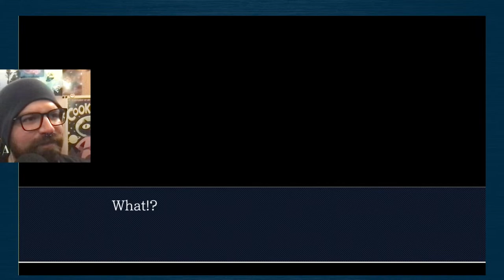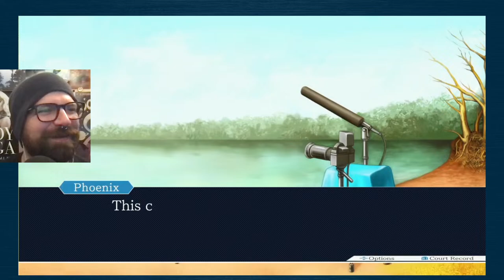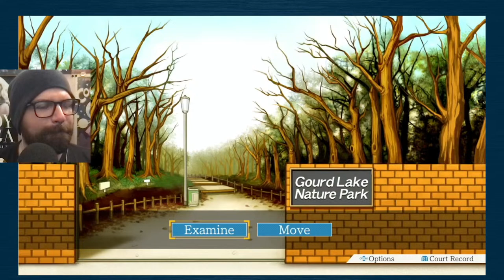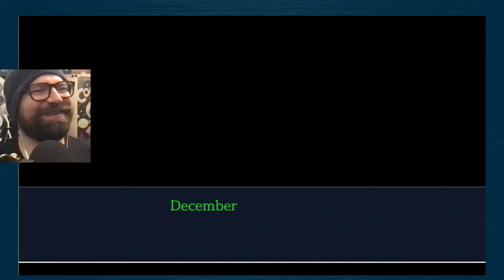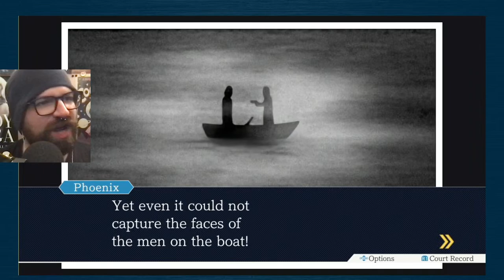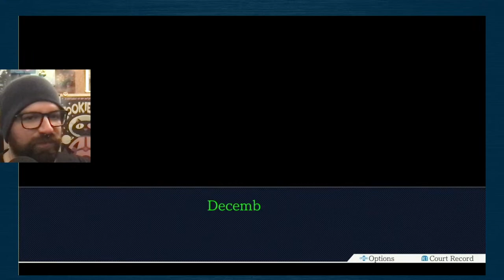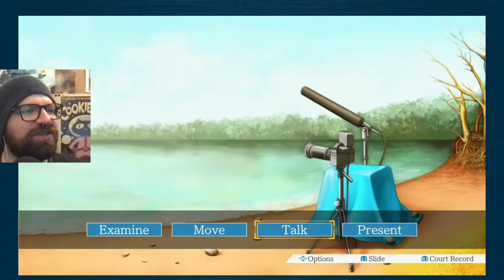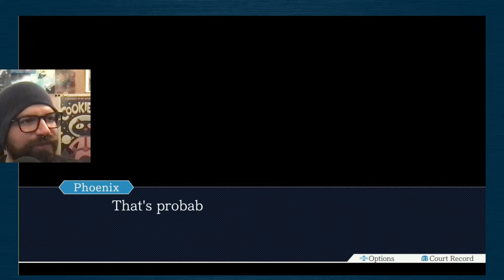True (LOVE) Crime?! | Bill Plays Phoenix Wright Ace Attorney [3] *LIVE* 8/31/23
Bill (thethirdbill) plays more Phoenix Wright Ace Attorney for the first time LIVE! Turnabout Goodbyes Part 1! Miles Edgeworth helped us in the Steel Samurai Case WHAT DOES IT MEAN?! I abandoned the game in middle school, but it still counts as my first time, RIGHT?! Watch me become the anime Saul Goodman we need! Thanks to my Channel Members for helping me pick this game! Be sure to like the video, subscribe for more, and ring the bell blahblahblah Thank you so much for the donations to support the streams and channels, as well as your support from watching and clicking!

Main Channel: @thethirdbill

thethirdbill
# 249​​
2364 Essington Rd